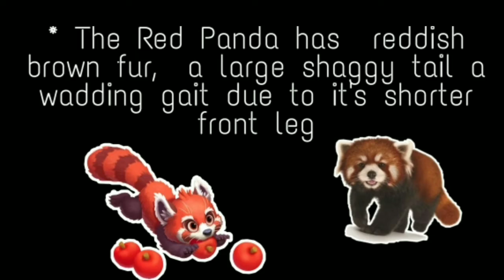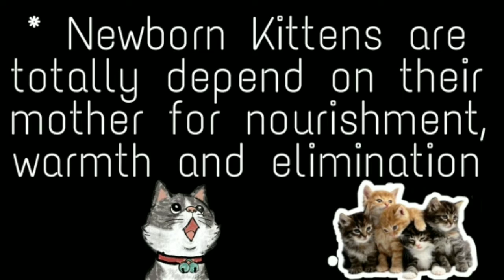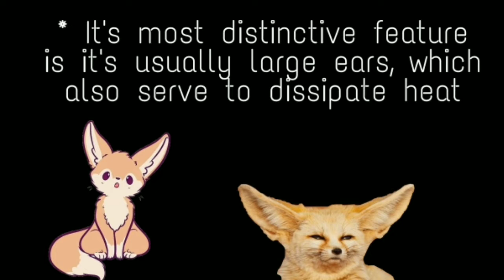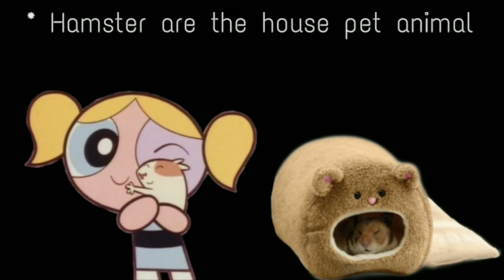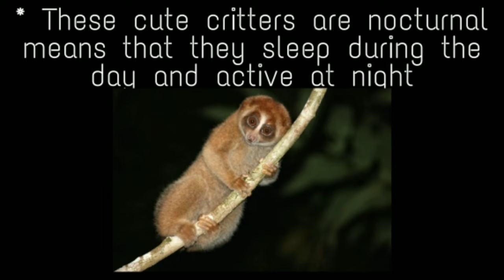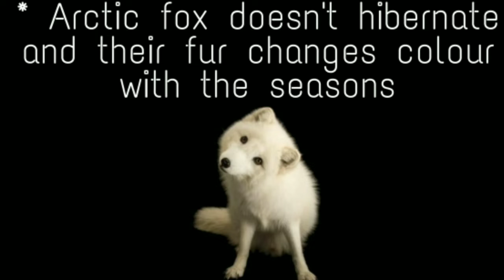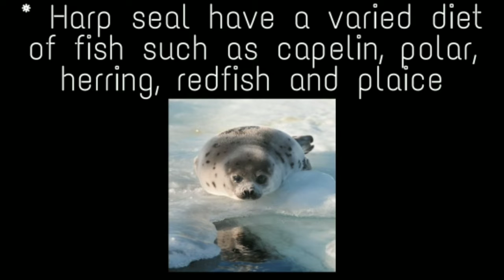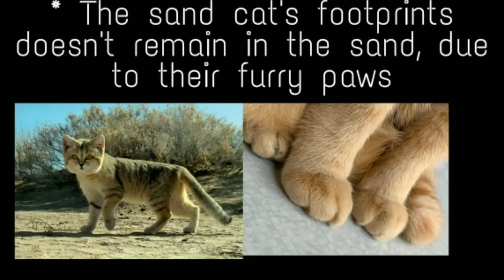TOP 9 CUTEST ANIMLAS IN THE WORLD || THE CROWN 👑 ||THE CROWN KAAL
Hello friends!

My today's video is about the "TOP 9 CUTEST ANIMALS IN THE WORLD "

So, let's go snd explore different corners of the world to find where these cute animals live.

cute animals in the world

smallest cute animals in the world

brave wilderness cute animals